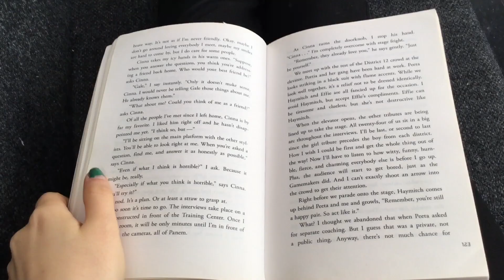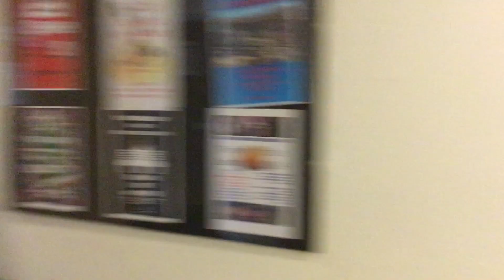Followed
Gjord av Isabelle, Roxana och Sarin. Nominerad i kategorin Årets bubblare.